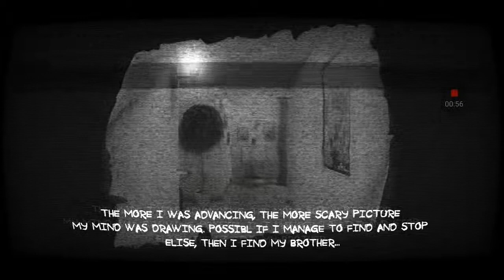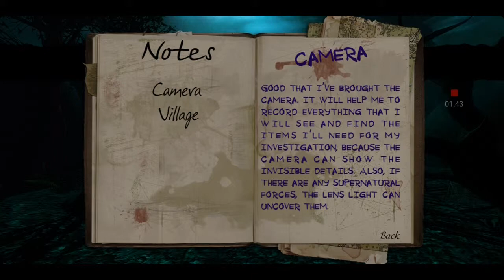Mental Hospital V #1 - Zombies & Sirens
Guys Please